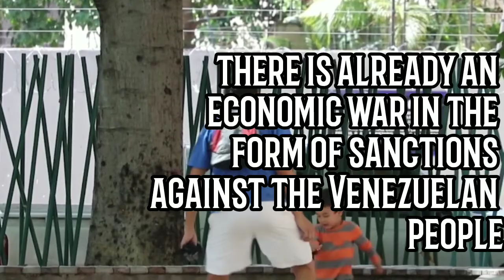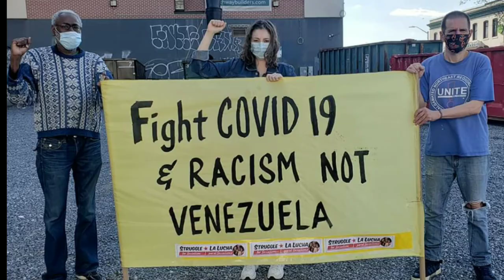A good neighbor's response to sanctions and threats of war against Venezuela